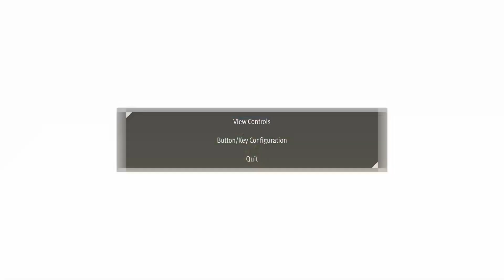(PC) Lost Judgment Long Play - School Stories: Esports Club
No commentary long play of judgement School stories on PC